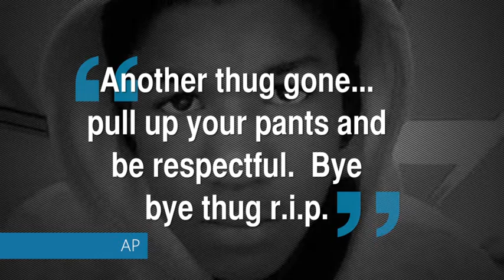Officer fired for calling Trayvon Martin 'thug' on Facebook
Volusia County officials say veteran beach safety officer Todd Snipes wrote, "Another thug gone" on his personal Facebook page in response to the death of teen Trayvon Martin.